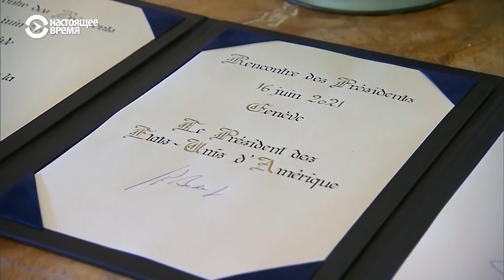О чем разговаривали президенты | РЕАЛЬНЫЙ РАЗГОВОР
Женевский саммит президентов США и России на минувшей неделе стал главной темой обсуждения политиков и прессы. Это была пятая по счету встреча Путина с американскими лидерами, но никогда раньше диалоги не проходили на фоне практически замороженных отношений. К тому же эту встречу ждали не только в Вашингтоне и Москве.